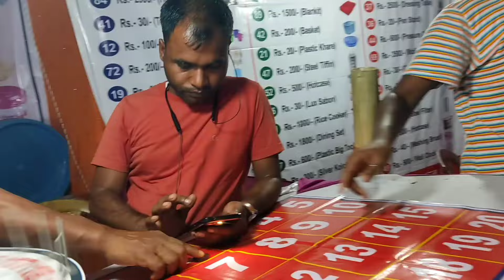লটাৰি খেলিলো আমি 😅পইচা বৰবাদ 😣🤦‍♀️~ঘিলামৰা বানিজ্য মেলা ❤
priyanka chintey official
vlogs
Mising vlogs
Mela